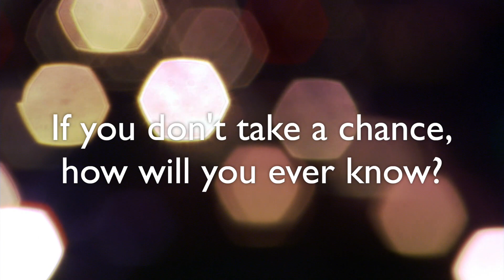Episode 1 - Elijah Myles - The Journey, The Thank You and Welcome Show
The Journey Love Light and Laughter